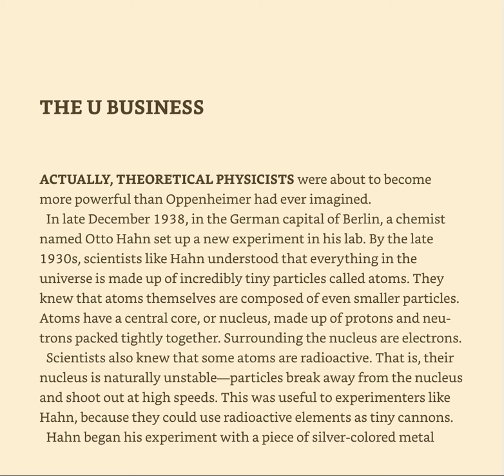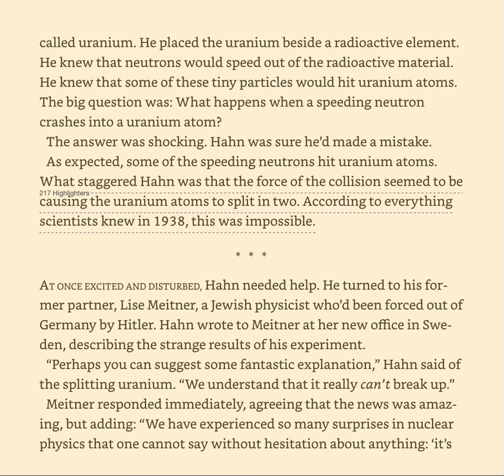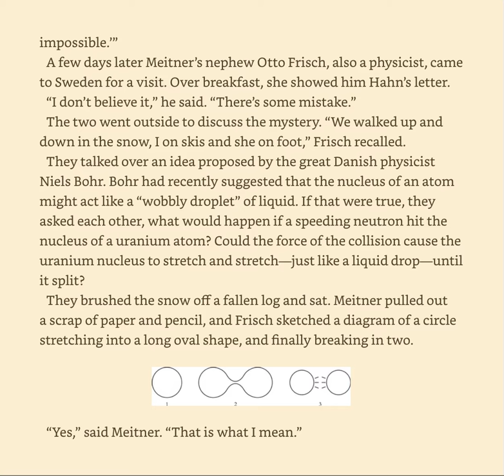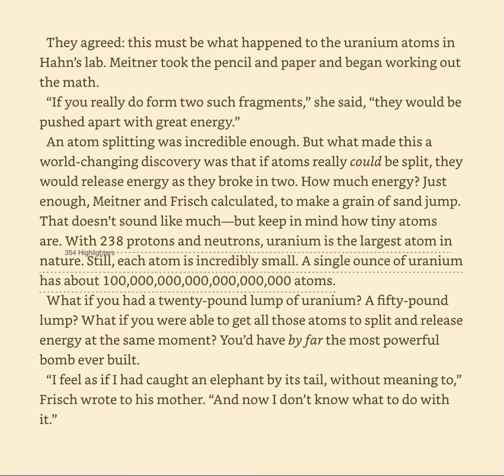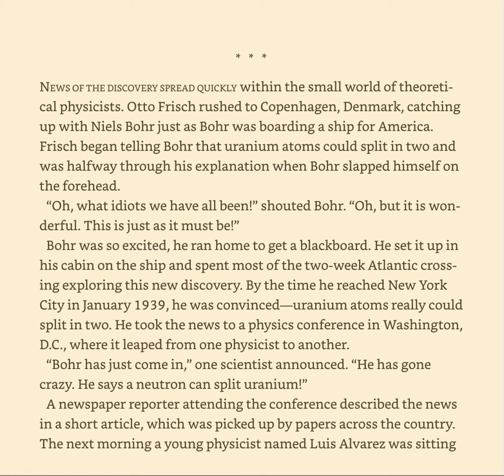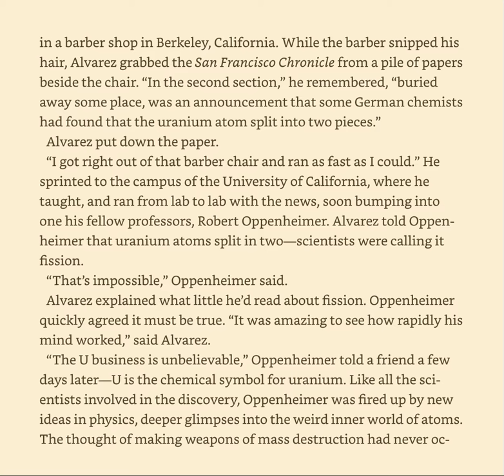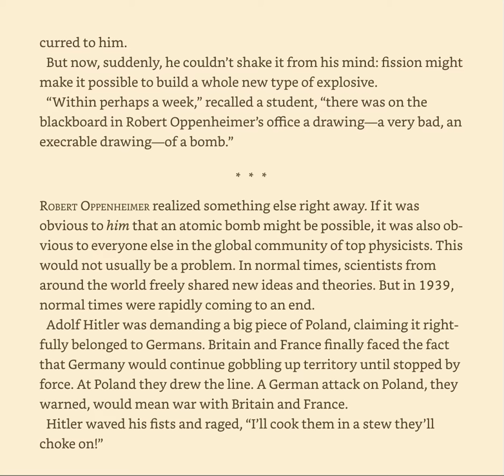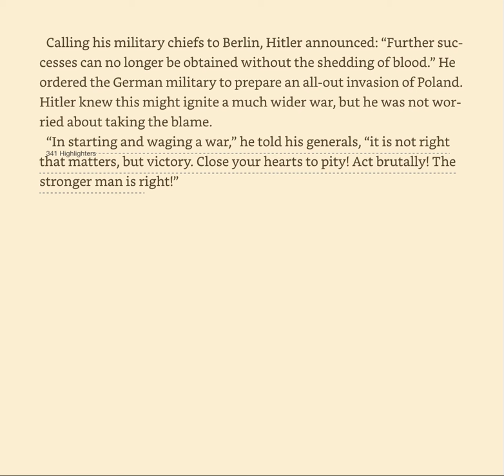Bomb- Chapter 2, The U-Business